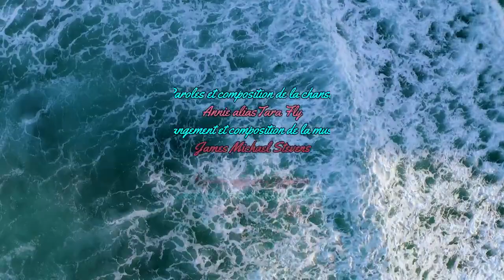La Mer - Tara Fly - James Michael Stevens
Je laisserai toujours une place pour parler de la mer, car je l'adore , je l'ai dans la peau, et pourtant j'habite si loin d'elle :)))
J'aime beaucoup James Michael Stevens. Il est talentueux , très gentil et très discret. Généralement ce sont eux les meilleurs  :))))

Written August 14, 2022, this is an original piano arrangement of the classic song by Irving Berlin, “Blue Skies,” in a more reflective style in E minor. The sheet music for this has been arranged with legal permission of the publishers and will be available to purchase under Hal Leonard's ArrangeMe program on Sheet Music Plus and Sheet Music Direct.

Arranged by James Michael Stevens

If you listen to Spotify, Apple Music, Pandora, or Amazon Music, please listen to and follow my channels!

La mer

Elle se disperse.  Elle n'a pas de maître
Elle s'affole telle, une mer de glace
qui déferle et s'effondre.

Une figure de style, elle éclabousse mes envies
Que seule ma raison, lui accorde de vivre
Nul ne pourra en découdre
Chaque jour, qui passe, je la découvre.

Elle seule peut comprendre ce que j'éprouve
Une humeur de jeunesse qui n'a pas de route
Elles règlent tous mes dilemmes
Chaque songe est en accord
avec ce qu'elle m'offre,
Elle est mienne

Mes pieds se posent, épousent son lit de sable
Délicieuse est son odeur qui m'est si familière